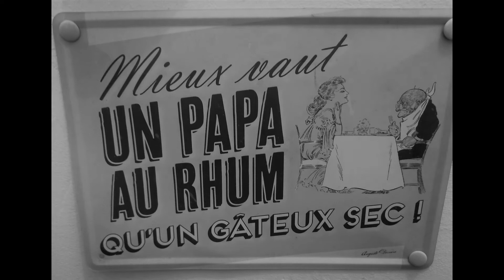POX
Une vidéo retraçant quelques clichés ici ou là du groupe POX. Répétitions, avants/après concerts...sur scène. Le tout sur un son prometteur du plus grand tube planétaire…

Bon visionnage!